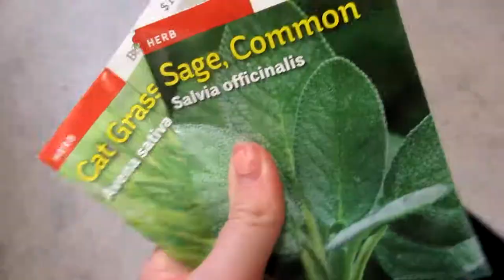A Screech and a Bang (May 2nd 2018)